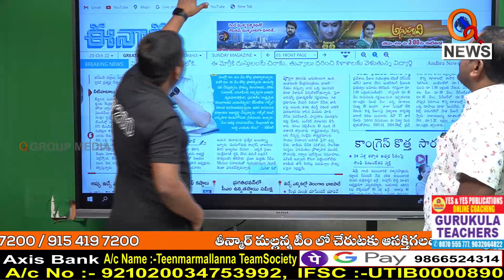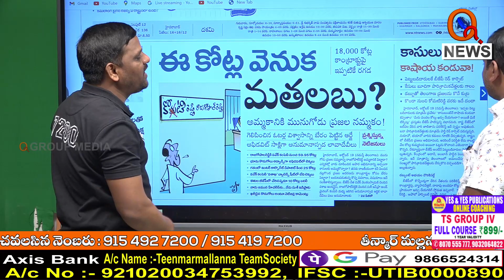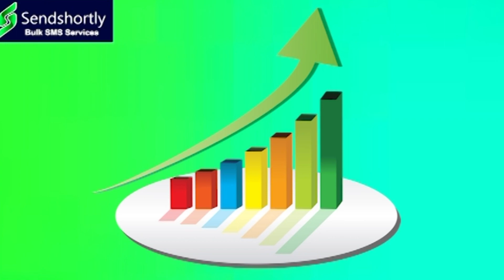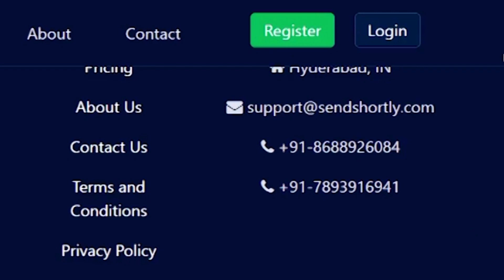Morning News Updates : Dorasani Namasthe Telangana Highlights 20-10-2022 | News Headlines – QNEWS